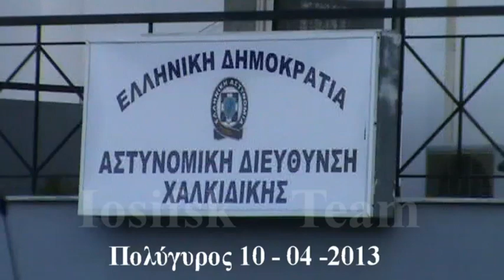''Αν κρατάς χρυσάφι πλούτη και φλουριά Δεν κατέχεις τί'ναι λευτεριά...''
''Μάθε μόνο τούτο πού'μαθα κι εγώ
Αν κρατάς χρυσάφι πλούτη και φλουριά
Δεν κατέχεις τί'ναι λευτεριά''

Στίχοι:
Νίκος Γκάτσος από το έργο του με τίτλο ''τα φλουριά''.